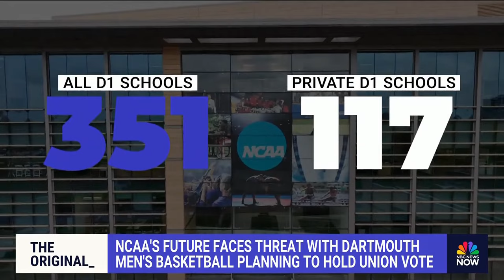Dartmouth men’s basketball could become first-ever college program to form union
Two basketball students at Dartmouth University formed a union in the hopes of getting compensated for being athletes. NBC News’ Maura Barrett explains how this could affect the NCAA.